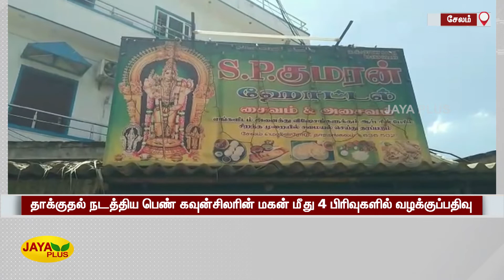பரோட்டாவிற்கு பணம் கேட்ட உணவக உரிமையாளர் மீது தாக்‍குதல் | Salem | Hotel Owner Attack